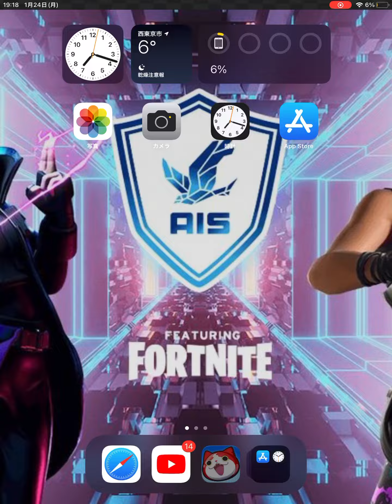スコアタやってたら落ちた